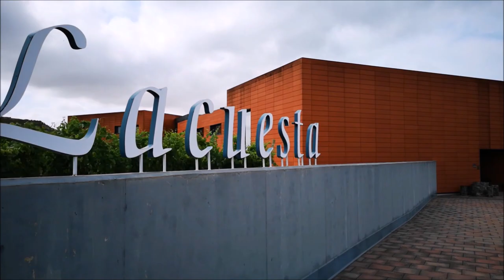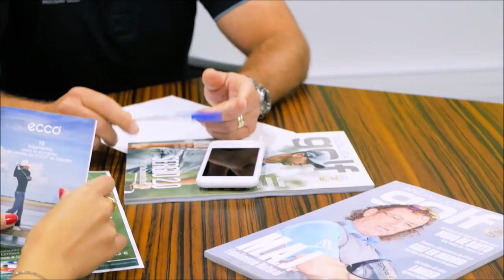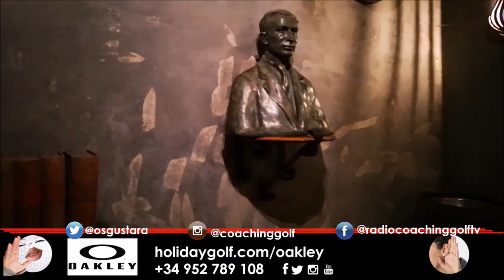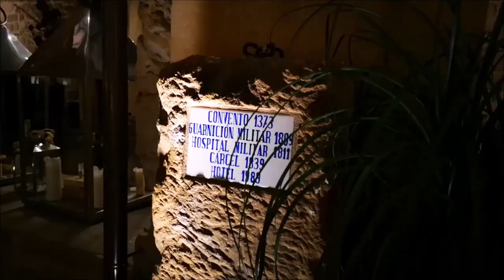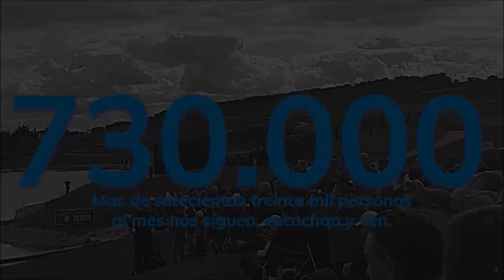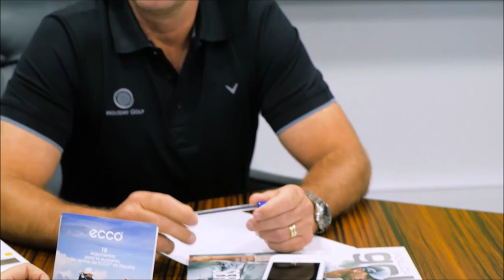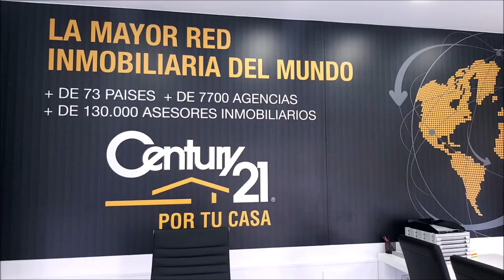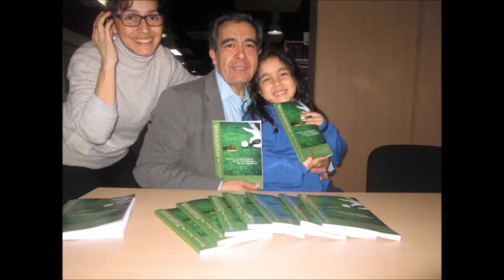CON LA BOLSA AL HOMBRO 44 LA RIOJA DESTINO GOLF Y TURISMO DE ENOLOGIA 1º PARTE DE 4